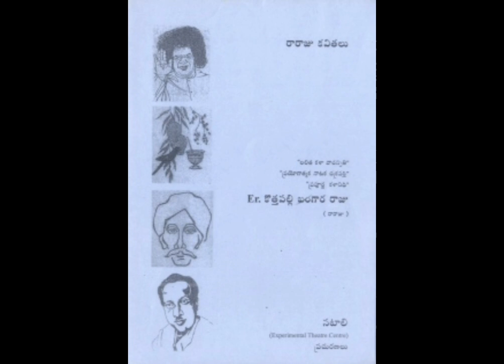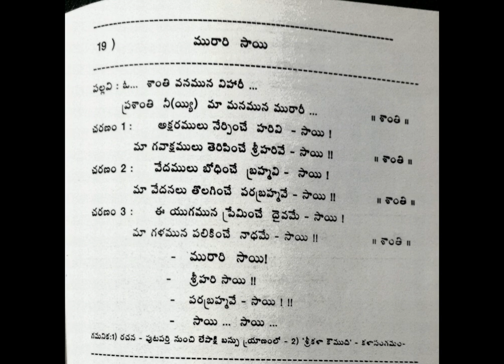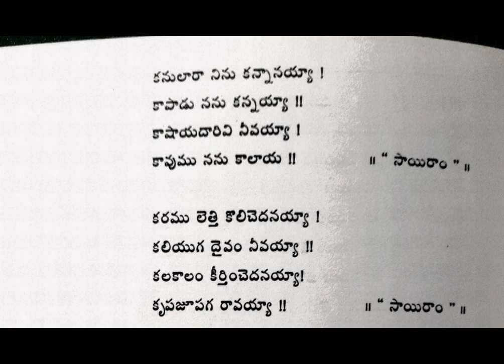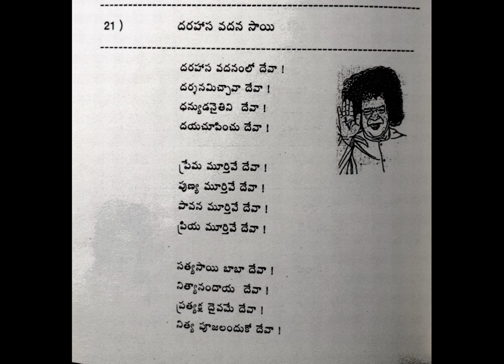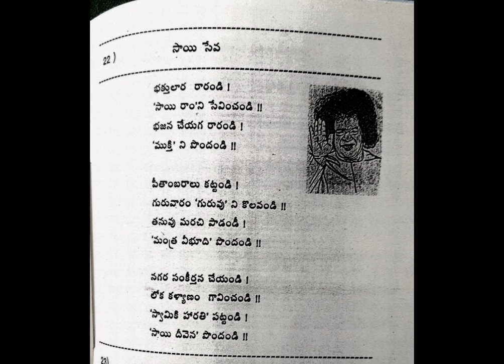RARAJU KAVITHALU - (సాయిరాం పాటలు)